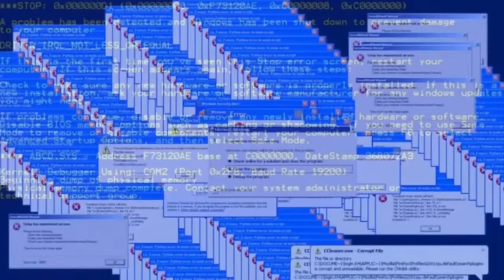¡Me entró un aire POLACO! 😱 - Minynaranja 🍊